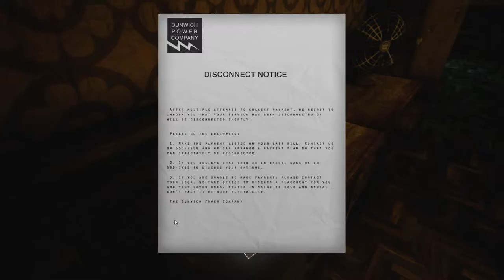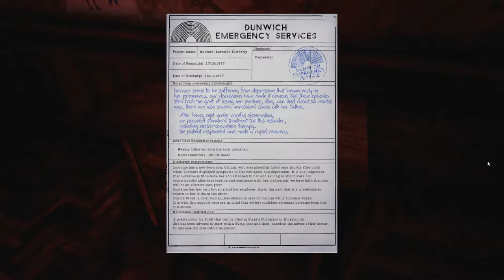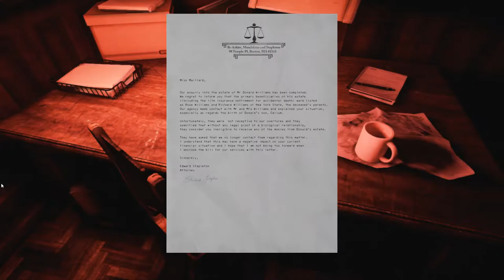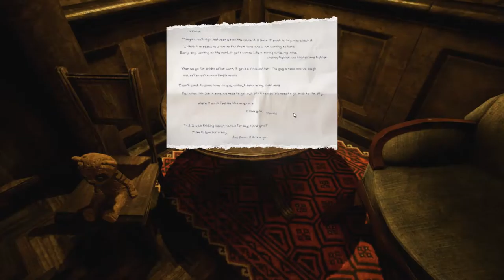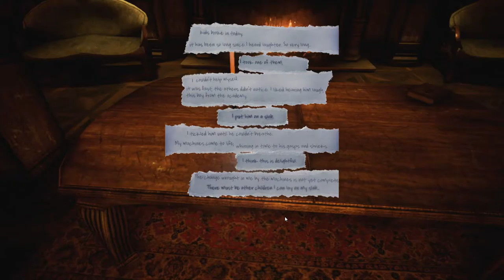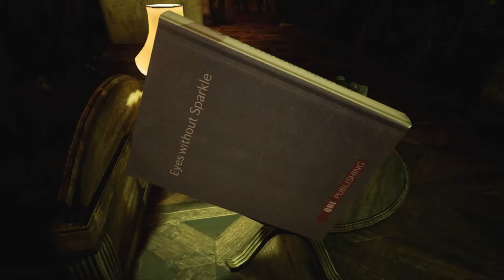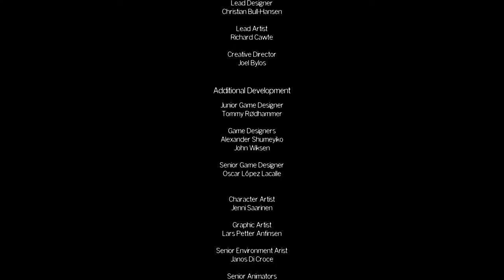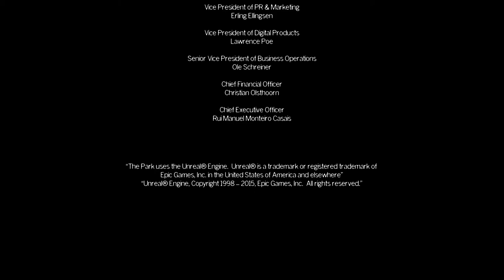The Park Part 2 - Swanky's Spoooooky Saturday Special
In this episode of Swanky's Spoooooky Saturday Specials, Swanky concludes playing The Park - a first-person psychological horror experience focused on exploration and storytelling.